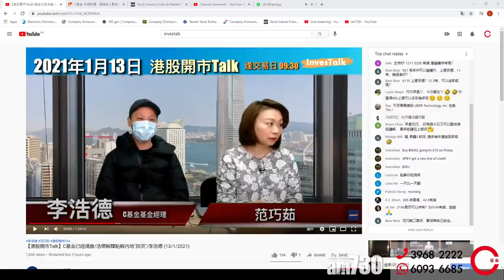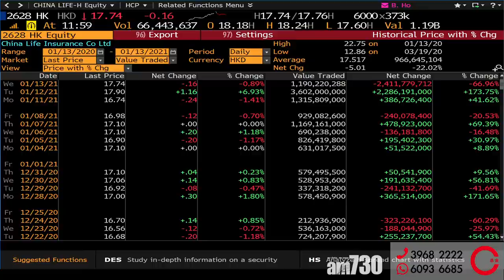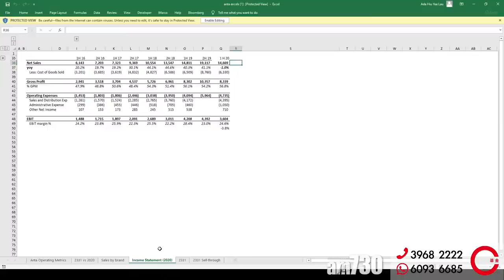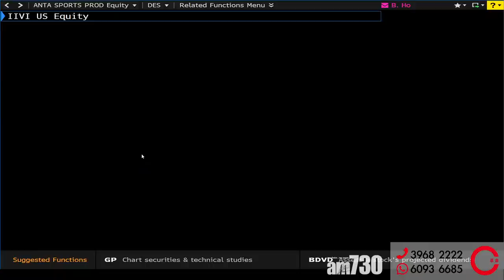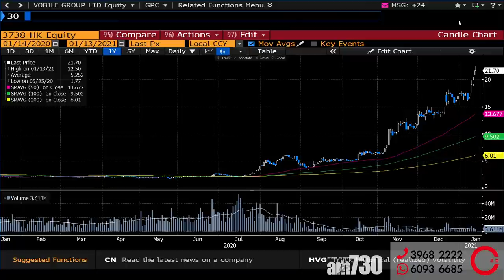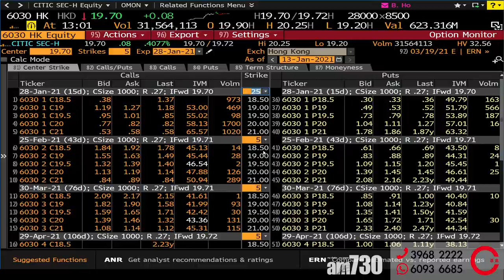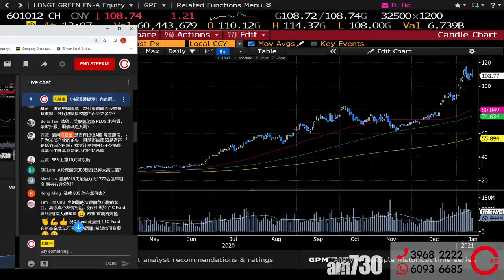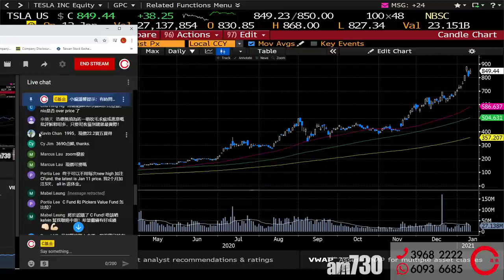【C基金直播】點部署長息升?│安踏2020最新情況(CFundLive 20210113)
00:00 港股開市Talk
09:00 大市分析
18:33 點部署長息升?
19:55 安踏2020最新情況
29:58 解答觀眾提問

中原證券地址：香港九龍尖沙咀廣東道17-19號海港城環球金融中心南座8樓805-806室

1. 此影音未經香港證券及期貨事務監察委員會(「證監會」)審核。
2. 本影音所提供的內容只代表受訪嘉賓的個人意見，並不構成招攬或要約，或推薦購買或出售任何投資產品。